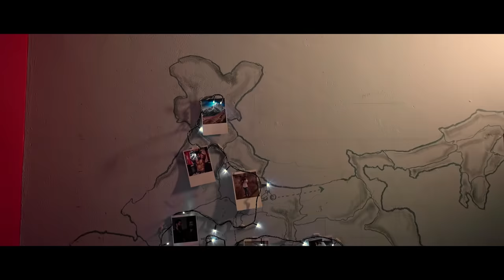WINGS OFFICIAL TRAILER | SWAROOP JANARDHANAN | MEMOIR | NAVEEN KRISHNA CS | JITHU JOSE | IDUKKI GOLD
DIRECTION : NAVEEN KRISHNA C.S
PRODUCER : SWATHY CHANDRABABU
Co. PRODUCERS : SANDEEP N.K, BRIJEESH K NAIR, JISHNU BALAN,POTTACKAL, SHABEER
MUSIC & BACKGROUND SCORE : JAYAHARI KAVALAM
CINEMATOGRAPHY : ALPHONSE PALA
EDITOR & COLORIST : ACHU VIJAYAN
WRITTEN BY : JISHNU BALAN POTTACKAL, NAVEEN KRISHNA C.S
CHOREOGRAPHER : SHINEESH KUMAR
ASSOCIATE DIRECTORS : GODFY BABU, AKHIL SONU, SHAMEEM
ASSOCIATE DOP : STORIES BY SAINU, ARJUN T
ART DIRECTOR:  DMS DHILJITH
ASSISTANT DIRECTORS : ASHIQ, SWAJEESH,
SINGERS : SANJAI SANKER, VIMAL MOHAN, ABIN SHAJI, RATHEESH KUMAR,
AUDIOGRAPHY : HARIRAG M WARRIER
STUDIO: SHIVAM DIGITAL
SOUND DESIGNER: SUVITH S NAIR
DESIGN :  GHAIZ BIN OMAR
ILLUSTRACTION : AKHIL S
MOTION GRAPHICS BY: ARJUN T
STILLS : VISHNU DAS
LYRICS: MURSHID V.H, SANJAY S NAIR
SUBTITTLE : HARI KRISHNAN
DUBBING ARTIST : AKHIL S (SWAPROOP JANARDHANAN ), BEBBA K NATH (SWROOP'S MOTHER ), NOUSHAD, AKSHAI SANKER

SONG 'THIS IS A TALE (TRAILER)

The content is copyrighted to IDUKKI GOLD PRODUCTIONS. Legal action will be taken against those who violate the copyright of the same.
Thanks .
IDUKKI GOLD PRODUCTIONS.